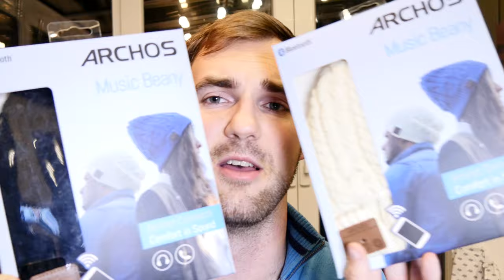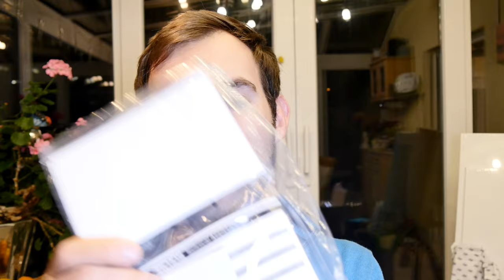Archos Music Beany im Unboxing [4K Deutsch]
Kaufen - Archos Music Beany kurz ausgepackt und angeschaut. Schickes Gadget mit guten Preis.